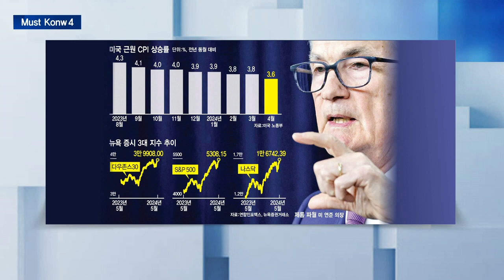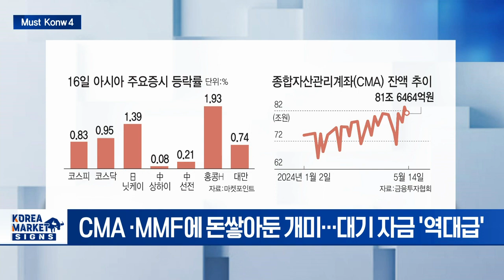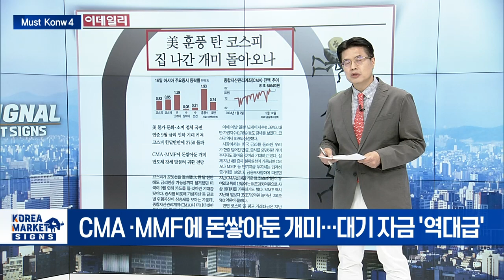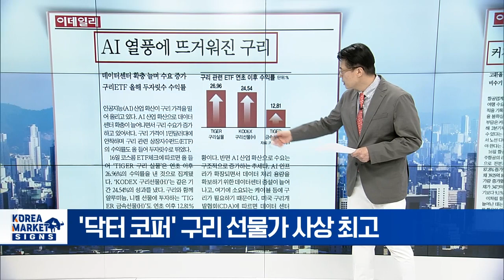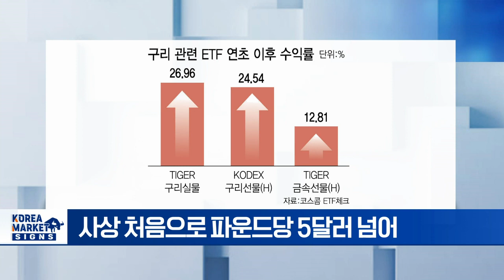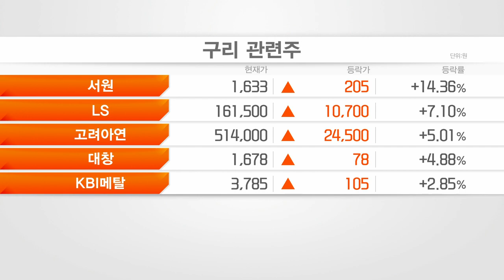인플레 고착화 우려 덜어내... 월가 9월 금리인하 유력/美 훈풍 탄 코스피... 집 나간 개미 돌아오나/AI 열풍에 뜨거워진 구리 | Market Signal (20240517)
▶ 인플레 고착화 우려 덜어내... 월가 9월 금리인하 유력
- 美 4월 근원물가상승률 3년 만에 최저
-고용 둔화하고 소비도 주춤 시그널
- 월가, 올 2차례 금리인하 다시 '베팅'
- 인플레 관건은 '주거비와 서비스 물가 둔화'

▶  美 훈풍 탄 코스피... 집 나간 개미 돌아오나
- 美 금리인하 신호에... 코스피 한 달 만에 2750선
- CMA ·MMF에 돈쌓아둔 개미... 대기 자금 '역대급'
- 美 금리 인하 불확실성 등 관망 심리 커진 탓
- 美 인플레 둔화 지속 시 개인 투심 훈풍 기대

▶ 커지는 리스비·유류비 부담... 못 웃는 항공업계
- 항공사 빅6, 1분기 매출 첫 7조원 돌파
- 고환율 이어지며 리스부채·유류비 부담
- 비수기 2분기부터 수익성 고심
- 3분기 실적 개선 분기점 될 수도

▶ AI 열풍에 뜨거워진 구리
- '닥터 코퍼' 구리 선물가 사상 최고
- 사상 처음으로 파운드당 5달러 넘어
- 수급 불안에 AI·전기차 관련 수요 늘어
- 당분간 구리 관련주 주가 강세 기대